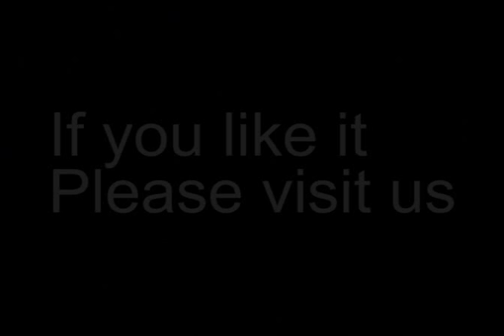plastic coffee cups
Shenzhen Hoersun plastic & molding factory is the professional plastic cup manufacturer, products include various plastic cups, such as toothbrush cup holder, disposable plastic cups, cheap tea cups,plastic coffee cups, custom plastic cups,ect. each product we can customize for you with the most competitive price and high quality, if you are interested in Hoersun and our products, pls